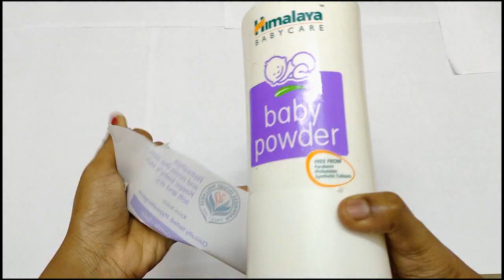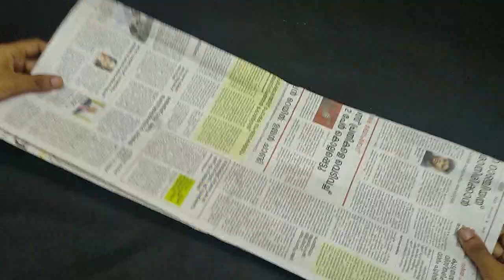2 easy Bangle stand making at home / DIY jewellery organiser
Bangle stand making at home / DIY jewellery organiser